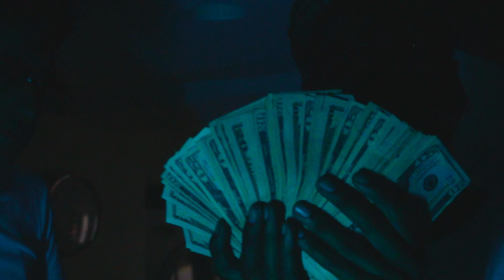BagDat - “Freestyle” (Official Video)